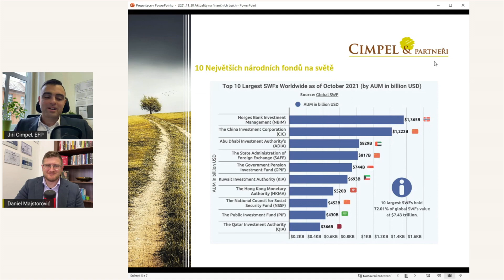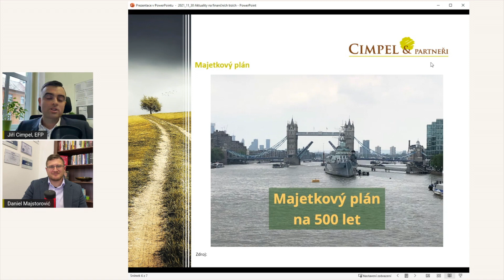Dědické plánování v praxi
Čím více majetku máte, tím více byste měli přemýšlet o tom co s ním bude až tu jednoho dne nebudete. Dobrý dědický plán Vám může pomoci ochránit vaší rodinu, před spory mezi dětmi ve chvíli, kdy se začne majetek rozdělovat.